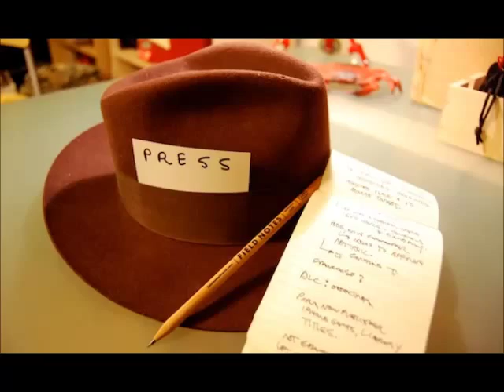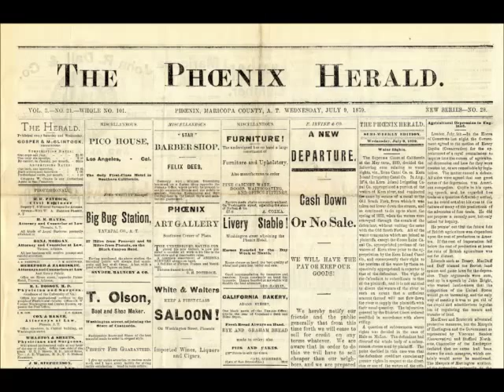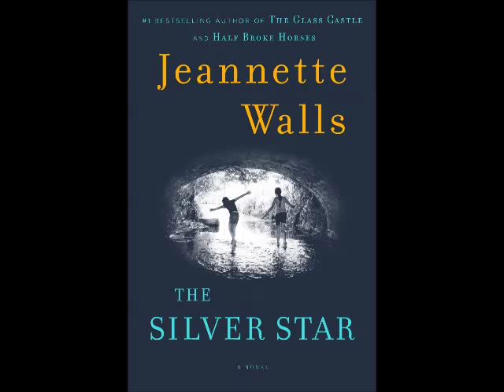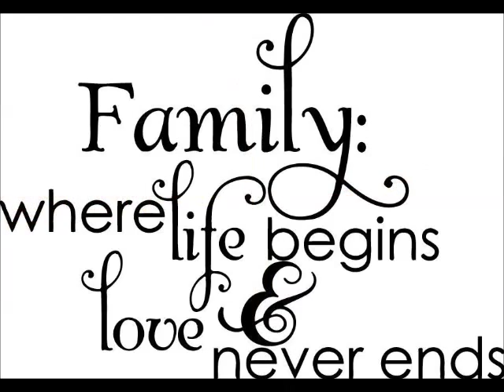Jeannette Walls Documentary